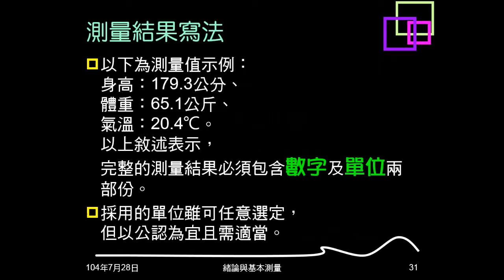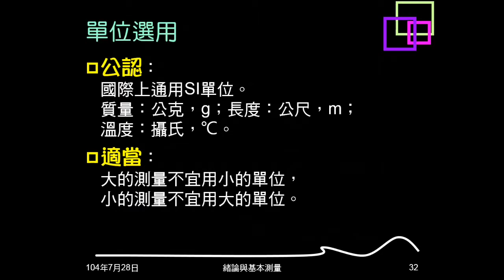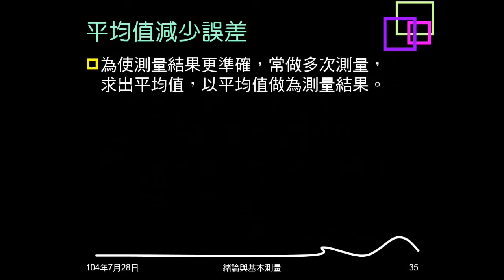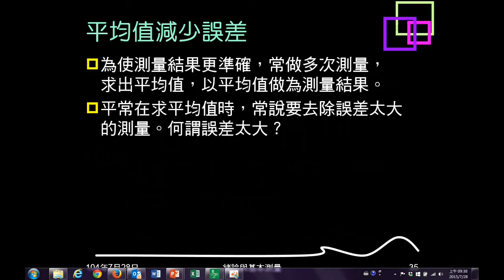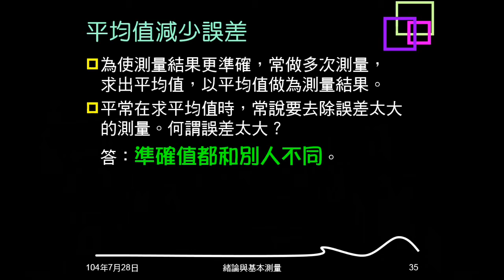104學年複習緒論05：測量值寫法與誤差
說明測量值的寫法，解釋準確值與估計值，指出估計值的位置。說明誤差不可避免，平均值可以減少誤差。